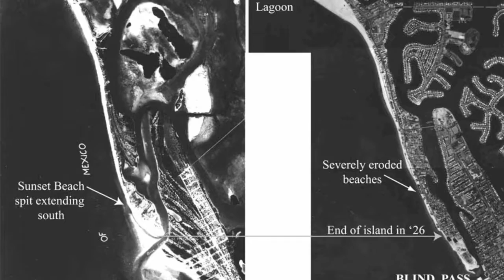Best Sunset Beach Real Estate Drive - with Alex P Williams Real Estate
Take a drive around Sunset Beach with me to see the sight and learn about the real estaet market.
VISIT TalkToAl.com